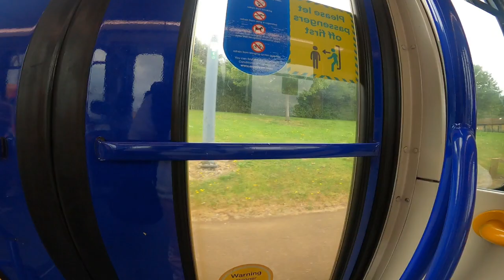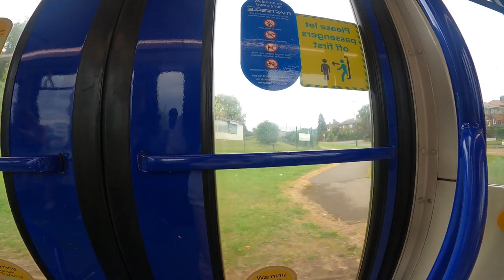Roadtrip on Sheffield Supertram